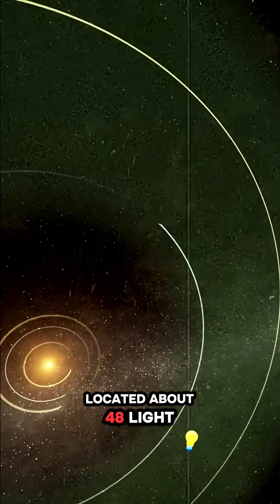Neil degrasse Tyson On The Craziest Universe Fact 🤯